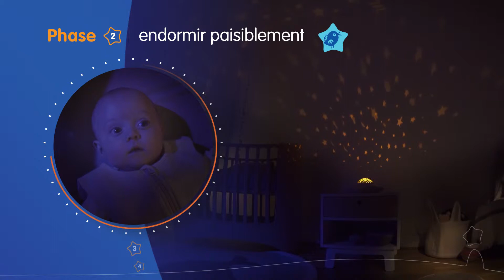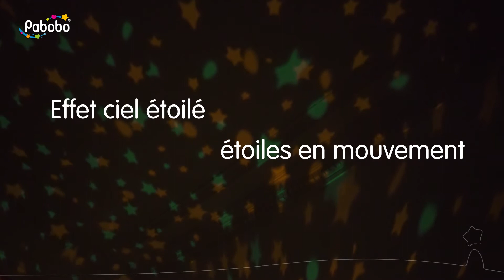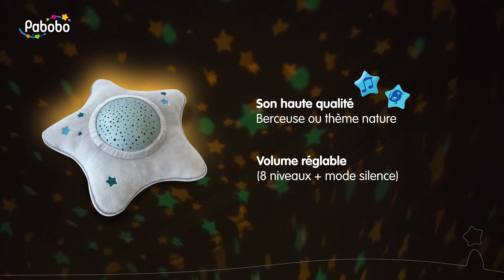Pabobo Dynamisk Stjärnprojektor Vintergatan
Med Pabobo Dynamisk Stjärnprojektor får barnet slumra in under stjärnorna på Vintergatan och till rogivande ljud, så kallat ”vitt brus”. En innovativ nattlampa, med den senaste tekniken och ljud, ljus och bild.

Fakta Pabobo Dynamisk Stjärnprojektor - Vintergatan
- Lugnande, skapar en dynamisk stjärnhimmel som sakta rör sig och som fängslar barnens uppmärksamhet.
- Musik, välj mellan vaggvisa och rytmer från naturen.
- Smart, automatisk avstängning. Sensor som uppfattar om barnet vaknar och gråter, startar då automatiskt.
- Praktisk, projektorn kan tas ut och det mjuka överdraget kan tvättas i maskin.
- Säker, LED-lampa som inte blir varm.
- Kan ställas i tre lägen, för lugnt barn, rastlös barn och barn som vaknar på natten.